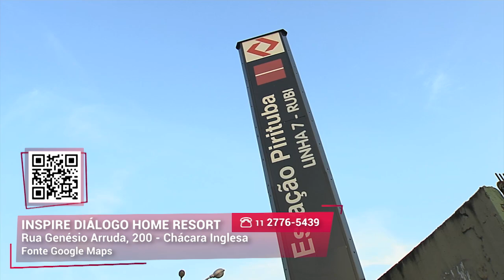Apartamentos com área de lazer | Diálogo Engenharia | Gazeta Imóveis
Com exibição diária na TV GAZETA em horários especiais, o Gazeta Shopping tem como objetivo principal estabelecer a comunicação direta entre o empreendedor e o consumidor.

As melhores ofertas e promoções da TV você encontra aqui! Acesse o nosso site e confira